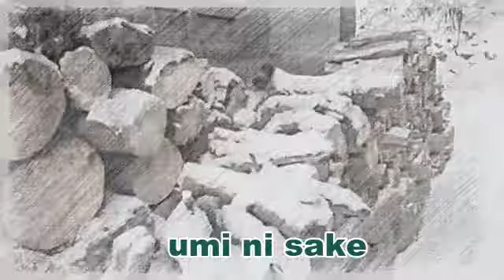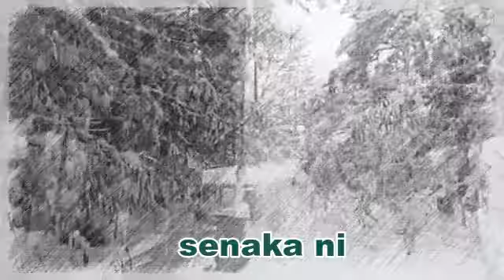GUNJOU By Tanimura Shinji KARAOKE (Romaji)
MIDI remastered HQ